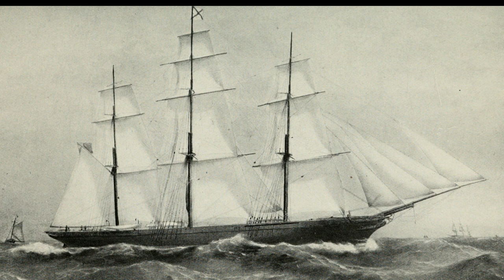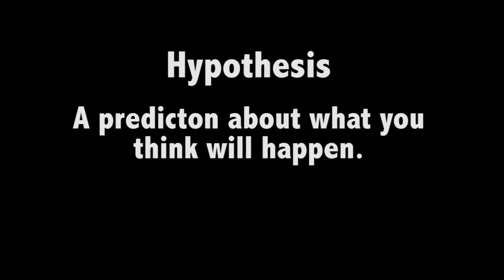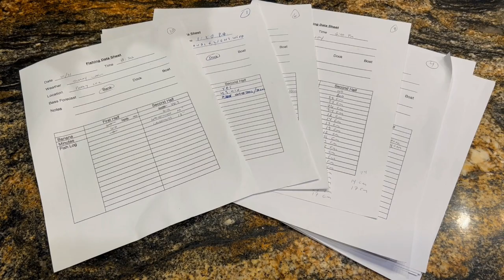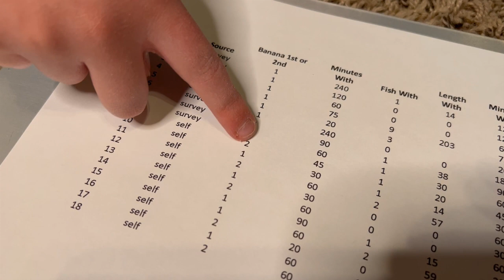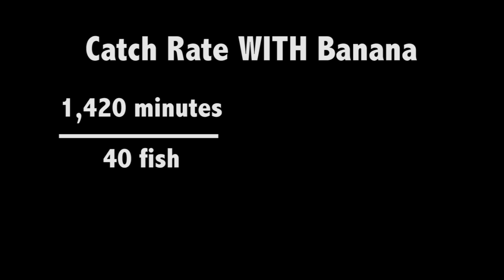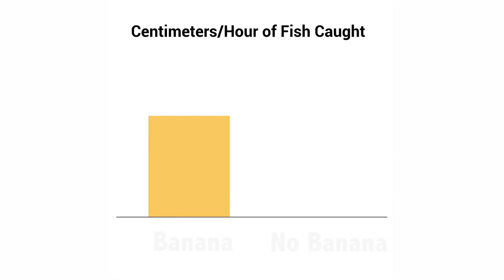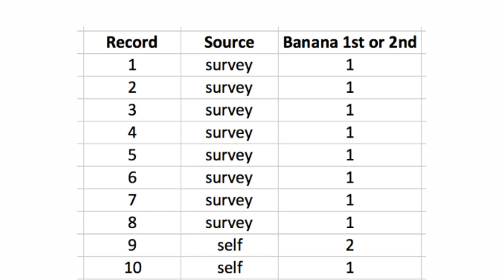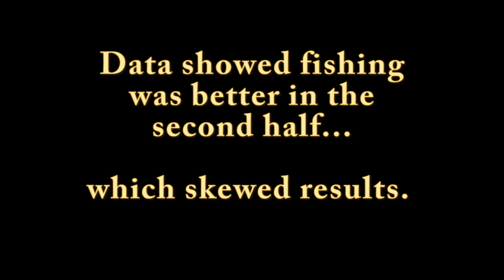Are Bananas Bad Luck When Fishing? - A Third Grade Science Fair Experiment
Have you heard of the legend that bananas are bad luck when fishing? Alex did and he turned that into the basis for his 3rd grade science fair project!

Join us on this homeschooling science adventure as we turn our fishing trips into scientific exploration. We cover making a hypothesis, designing an experiment, correlation vs causation, data collection, data analysis, drawing conclusions…and have some fun along the way!

Homeschool. Roadschool. Unschool. Adventure schooling.

Some images via Wikipedia Commons.